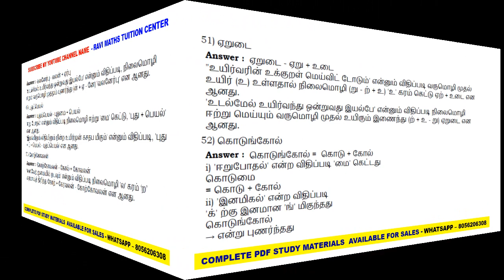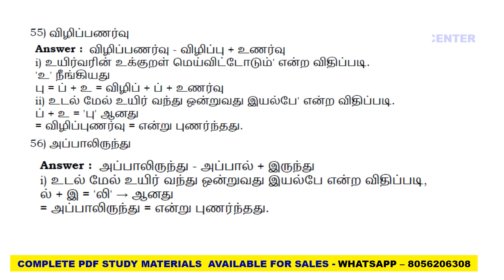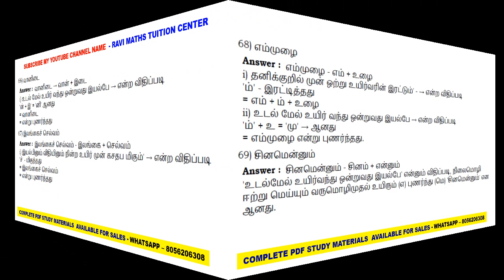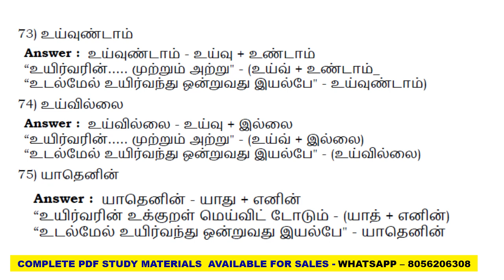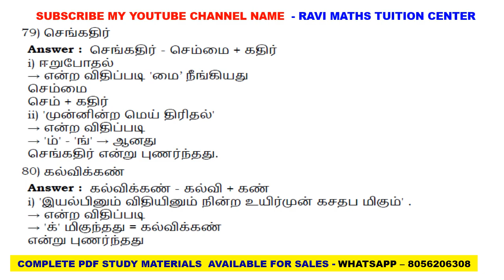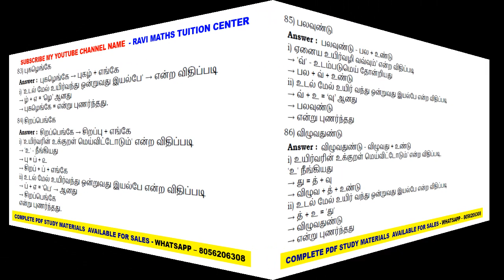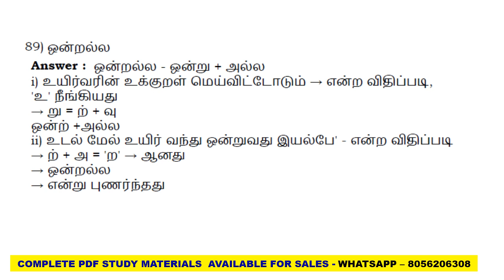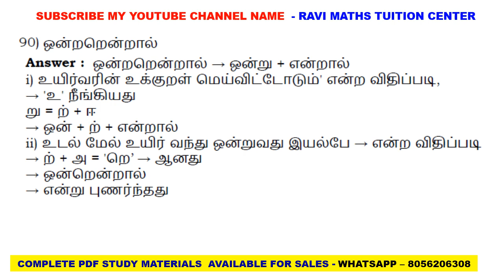12ஆம் வகுப்பு தமிழ் மாதிரி வினாத்தாள் விடைகள் PART 2